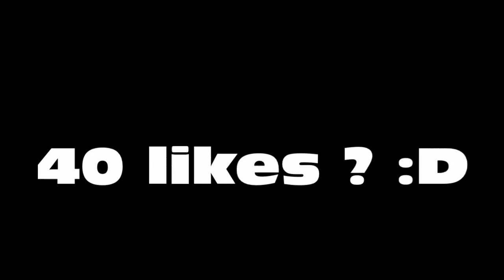Présentation Shaped Building Server [HD/FR]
-skype: soartexmcpe (envoyer un mail de motivation)